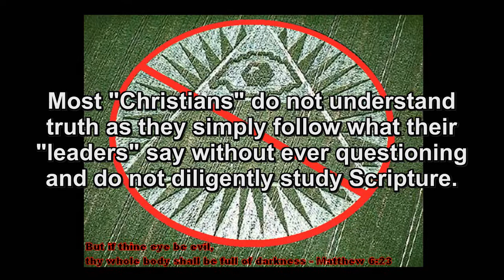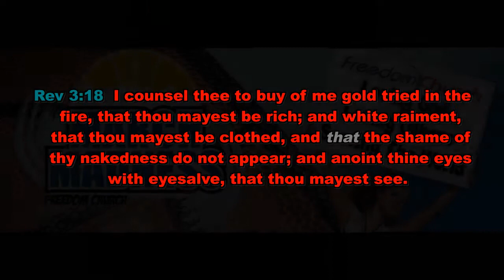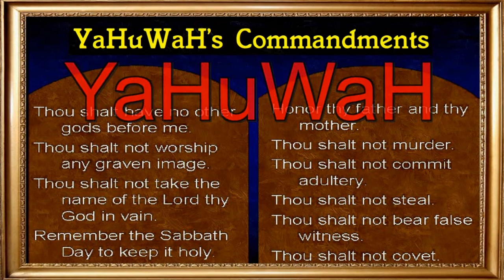The 700 Club NWO Illuminati!!!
NWO on The 700 Club!!!

The 700 Club - May 18, 2011 - CBN TV - Video